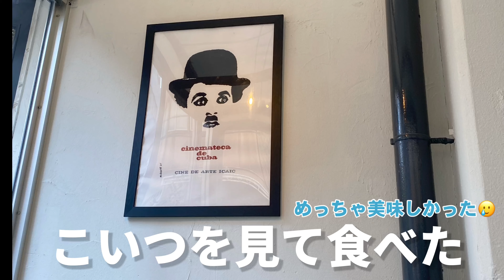【オフ1日密着】相方の誕生日プレゼント買いに行く大学生の休日Vlog＋誕生日パーティ🎂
こんばんはRINOです✌🏼

今回はオフの日に動画を回してみたのでそちらをお届けいたしました✨

改めてMAHOちゃんお誕生日おめでとう🎈
いつもありがとな🥺✌🏼

1人でどこか行くことは多いのですが、電車乗って出かけることは少ないので久々リフレッシュ楽しかったなり🤩🌿

次はドライブ好きなのでドライブ１日とかもありやな〜💭なんて言いながら👼

１万人まで頑張るぞーーーーい！

  RINO

 MAHO